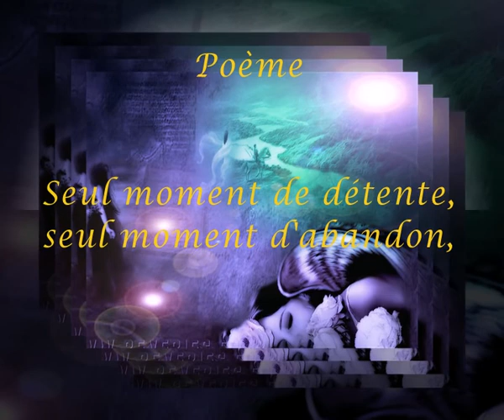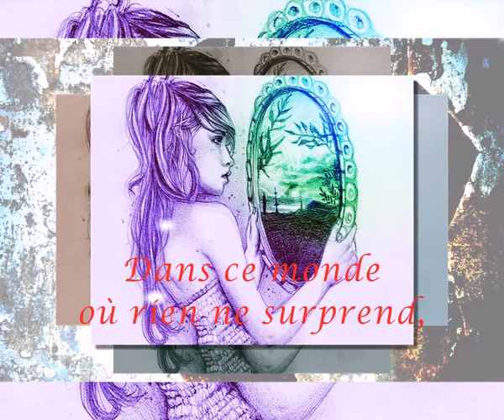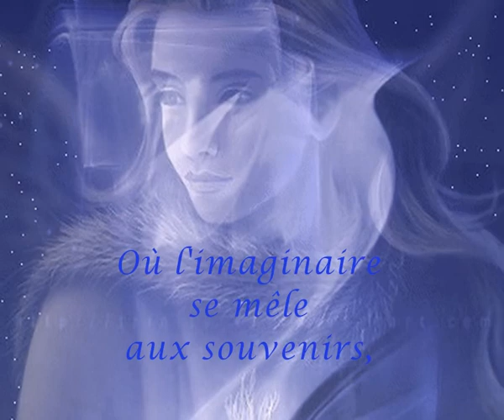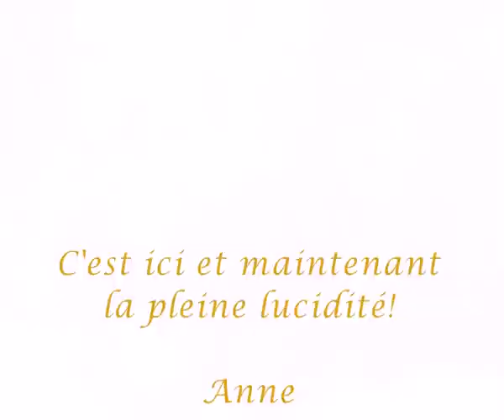Evasion de l'esprit!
Poème: Rêves
Seul moment de détente, seul moment d'abandon,
Où le corps s'apaise, où l'esprit vagabonde
Au delà des frontières, au delà des monts,
Sans que la vie ne lâche grâce à la corde d'argent.

Moments magiques, moments sublimes
Où l'inconscient devient conscient,
Dans ce monde où rien ne surprend,
Visions étranges où le regard s'abime.

Songes fantasques, projection dans l'avenir
Où l'inconscient donne l'impression du réel,
Où l'imaginaire se mêle aux souvenirs
Et fait oublier la terre dans un moment de ciel.

Doux rêves ou cauchemars, l'esprit reprend sa place
Dans le corps abandonné entre les draps froissés.
Le réveil se fait lourd, la réalité fait face.
C'est ici et maintenant la pleine lucidité.
Anne